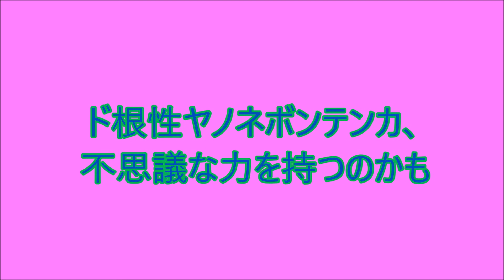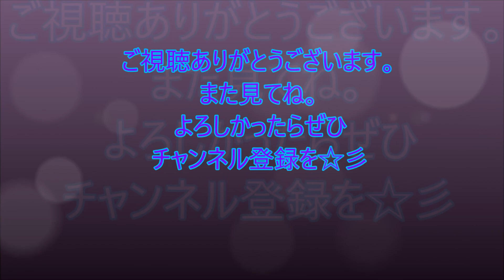ド根性ヤノネボンテンカ、不思議な力を持つのかも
我が家の前の電柱に、生えて20年くらいのヤノネボンテンカがあります。このヤノネボンテンカ、不思議な力があるのかもしれません。